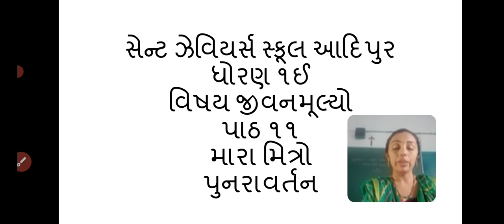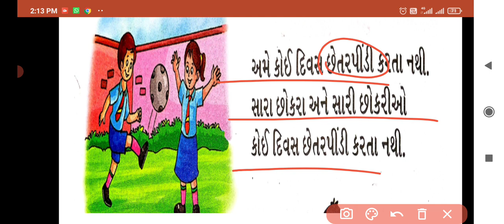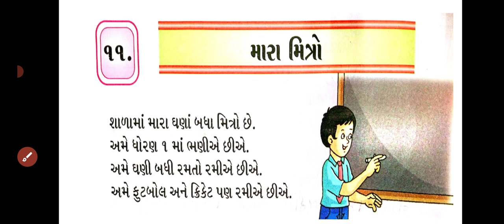Std:-1E Sub:-M.S.C. L-11 Revision